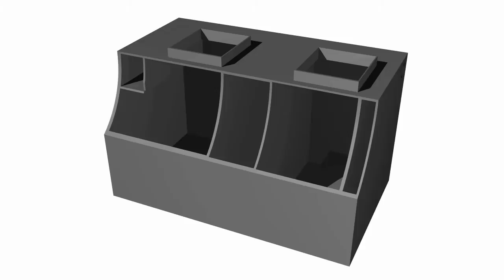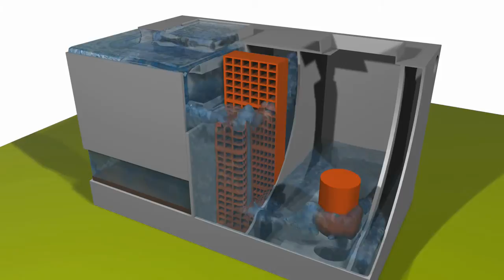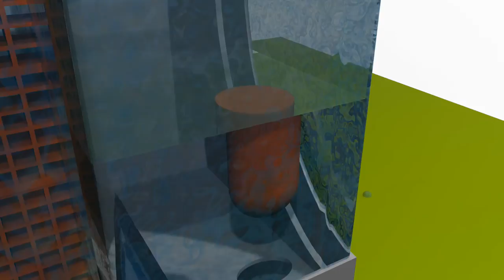séparateur hydrocarbure EcoXper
séparateur à double séparation giratoire